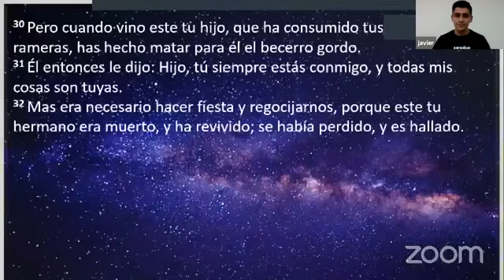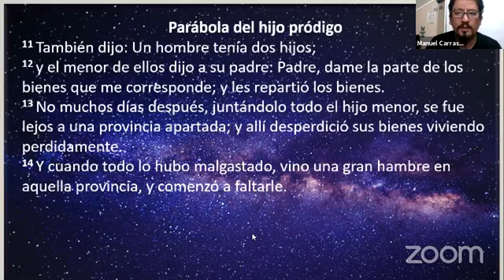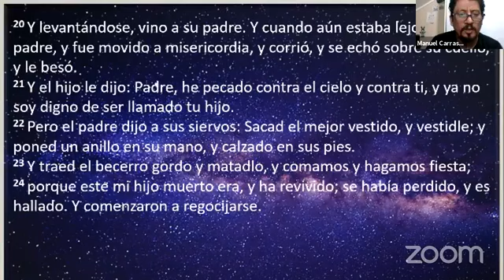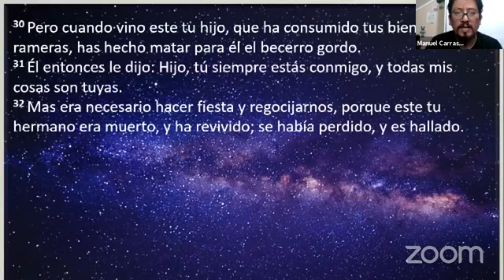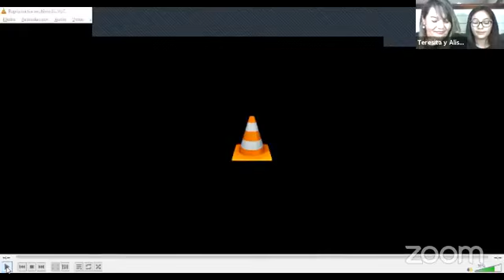Reunión en Vivo - Clase Robert Kennedy - Jóvenes y Señoritas - 29.10.2020